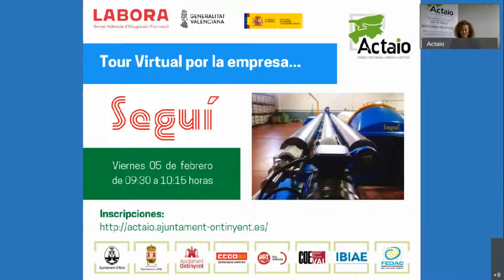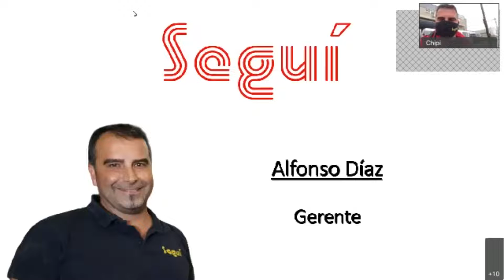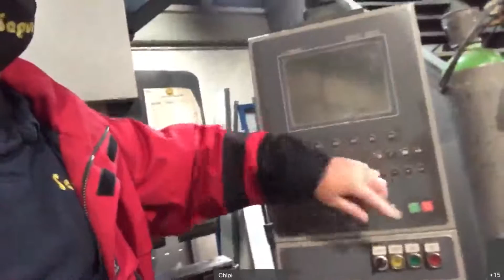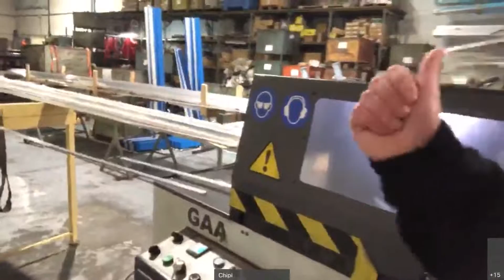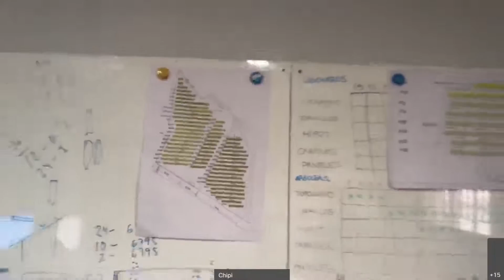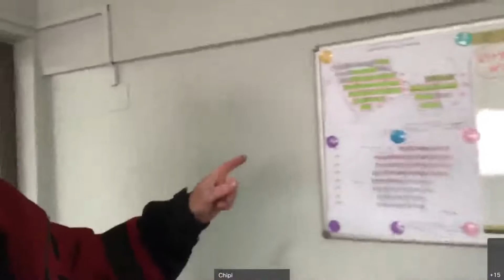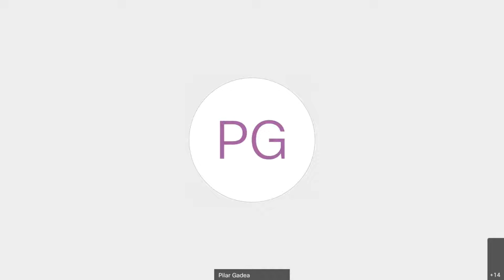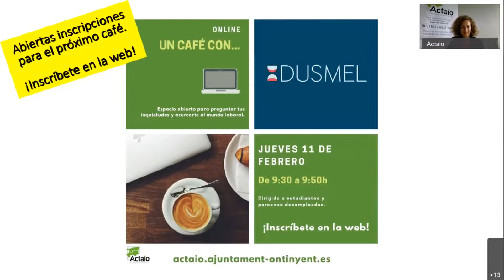Tour Virtual con INDUSTRIAS SEGUÍ